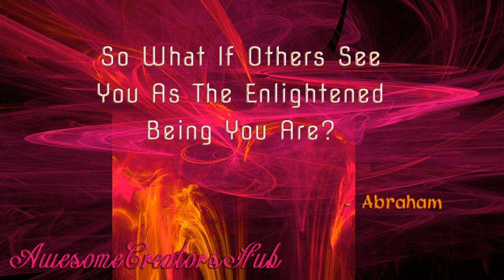Abraham Hicks: So What If Others See You as the Enlightened Being You Are?